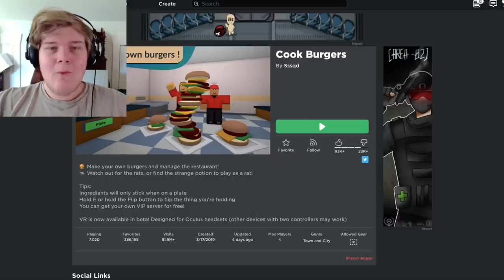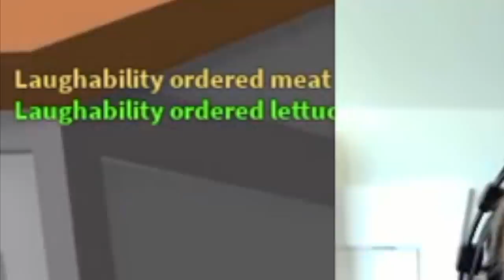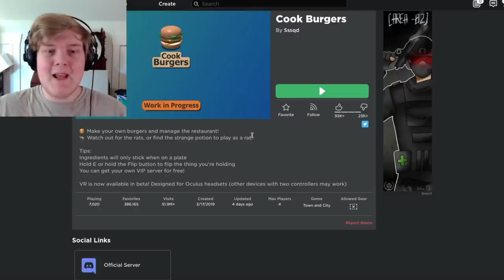Roblox Cook Burgers is the PERFECT GAME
Roblox Cook Burgers is the PERFECT GAME because it's INSANE and super fun as well. The super crazy physics in this game make it amazing to watch and amazing to play. It even has VR support. Enjoy some Roblox funny moments.

This is is one of my standard Laughability funny moments videos. I play some good games and have some bad commentary.

Last time I saw that Roblox Story Games Went TOO FAR and this time I make some Roblox burger with friends that I met randomly in the lobby. Roblox Cook Burger is a super fun game.

I love play Roblox challenge games in 2020 that are weird or strange without a story game and even have trolling capabilities.

If this video gets 3,000 likes I'll do something else like this.